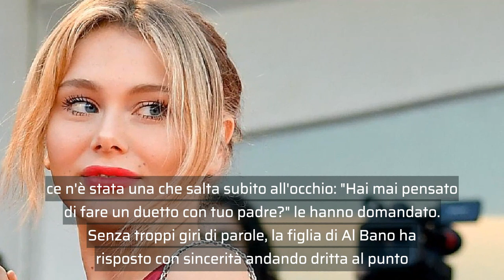Jasmine Carrisi: un duetto con papà Al Bano? “Never gonna happen“"La Verità 24h"